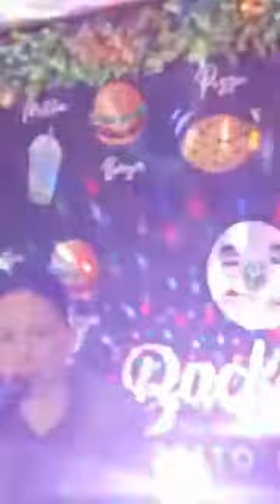I Won't Hold You Back - TOTO live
This is the 45th song of  a 4 hour solo performance
Recorded live at a Resto and Cafe where I sing during weekends.